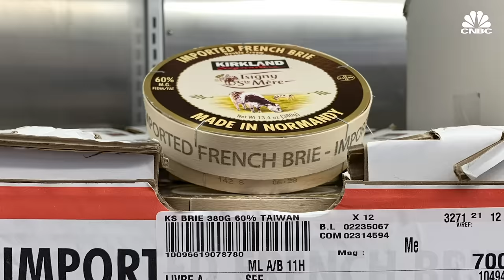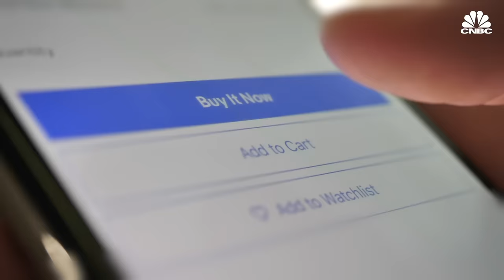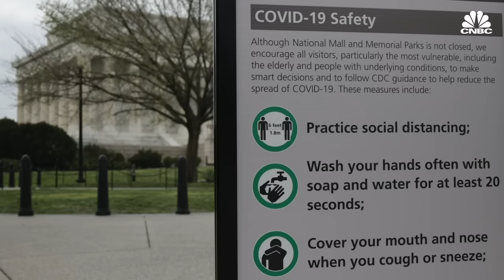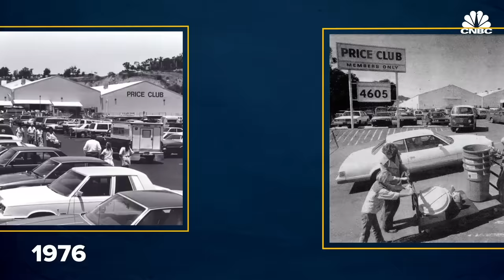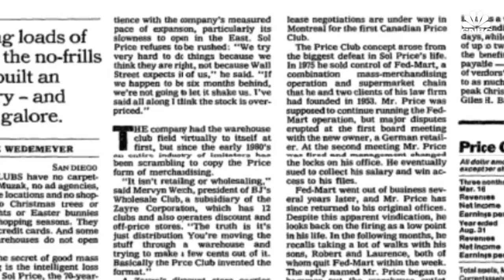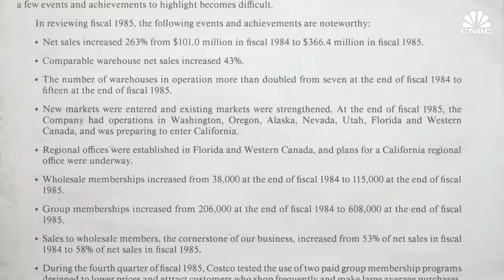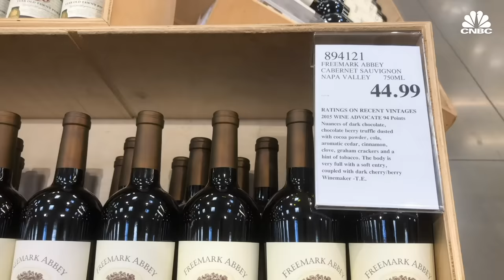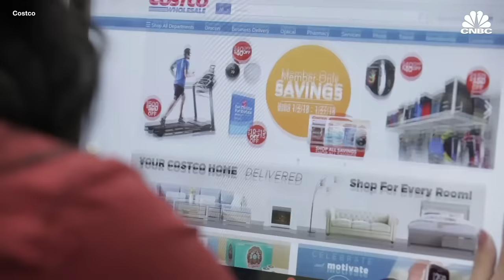How Costco Became A Massive "Members Only" Retailer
Costco makes billions doing what in retail might once have been thought unthinkable: charge people to shop there. The company draws most of its income from membership fees, and has a nearly 90 percent membership renewal rate. It charges very low prices on goods, rotates its inventory, and pays employees better than the retail average. But how long can it last?